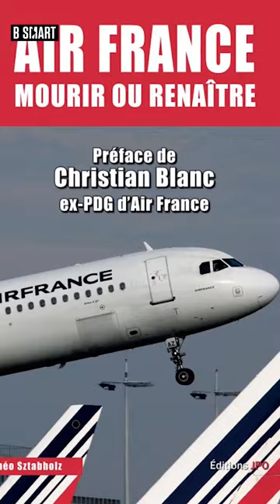SMART SHORTS - Les livres de B SMART du lundi 24 juillet 2023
SMART SHORTS du 24 juillet 2023